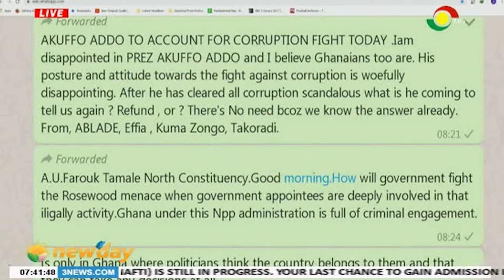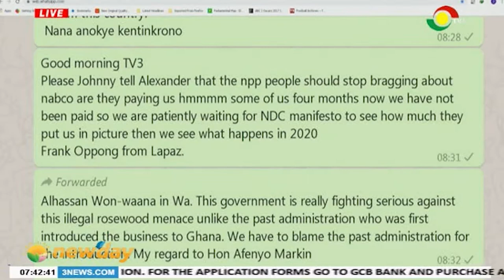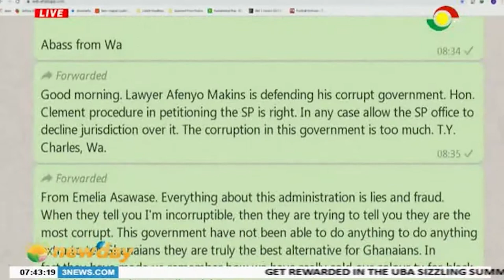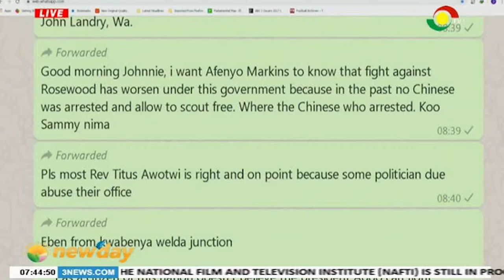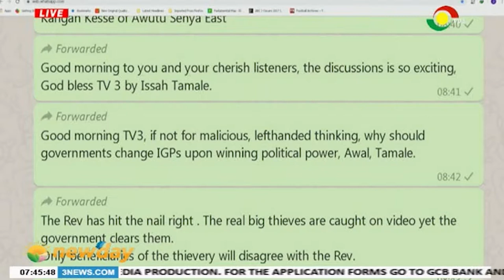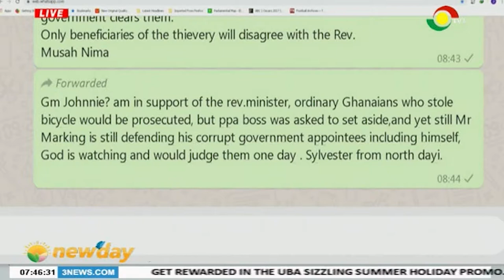NEWSPAPER REVIEW - 9/9/2019